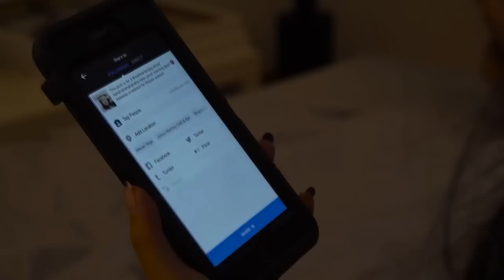[พากย์ไทย] กิจวัตรประจำวัน ผู้ชายปะทะผู้หญิง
::รายชื่อ::
OpenzClose